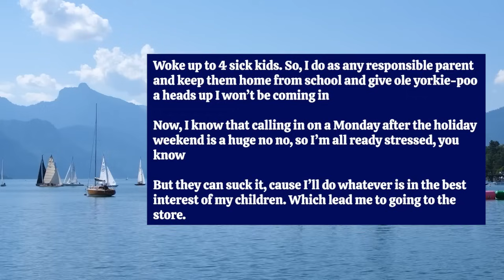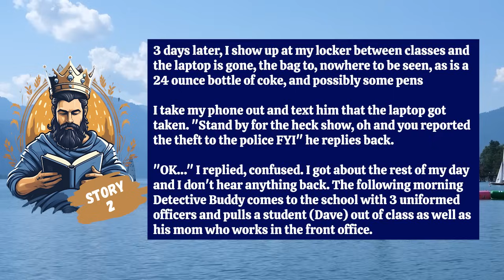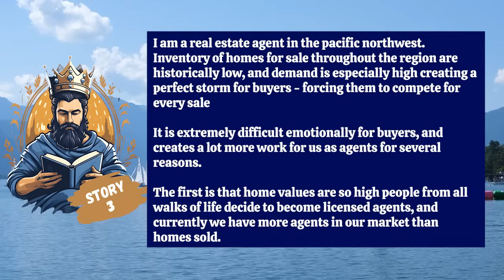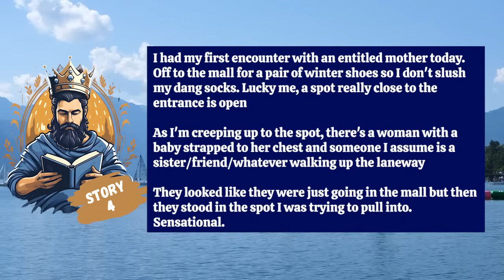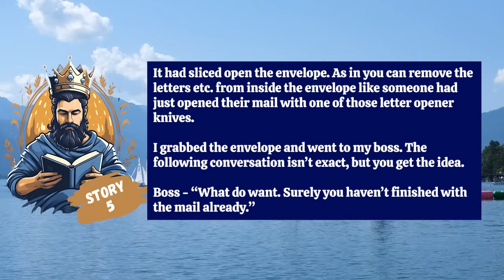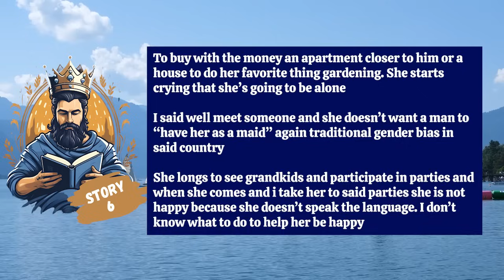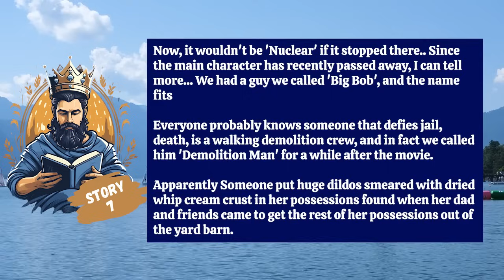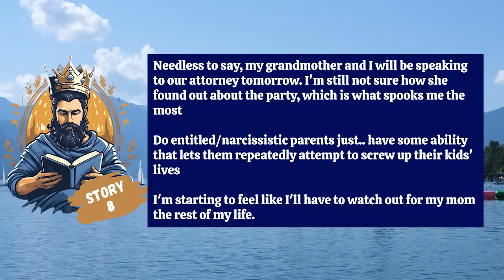Karen Reserves A Parking Spot For Someone Else By Standing In It & Daring Me To Hit Her & Her Baby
0:00 intro
0:12 st 1
3:16 st 2
10:11 st 3
15:43 st 4
17:48 st 5
24:13 st 6
29:33 st 7
34:35 st 8
37:25 outro